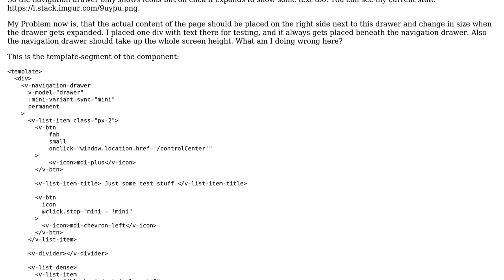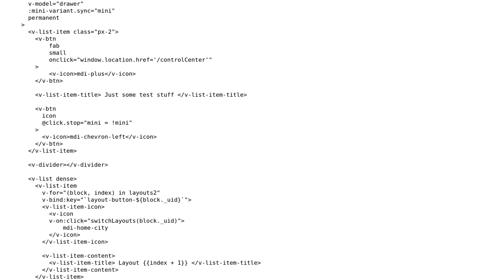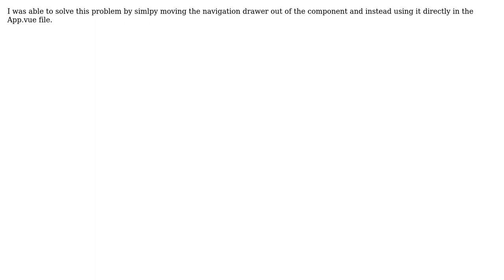Vuetify Layout with expandable navigationdrawer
With thanks & praise to God, and with thanks to the many people who have made this project possible! You are responsible for your own actions.